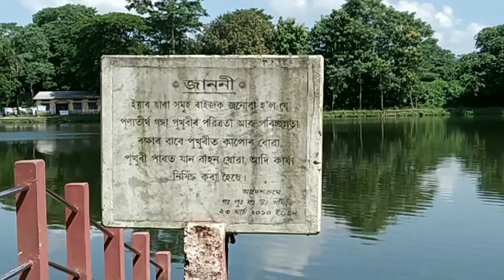৮ম শতিকাত ফেঙুৱা ৰজাৰ দিনতে খন্দোৱা পুখুৰী এইটো ( Historical Gangapukhuri , NALBARI )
This video is about Gangapukhuri ( Nalbari district ) ,ASSAM.   This pond is situated in Vill Barkuriha of Upper Barbhag about 7(seven) kms south of Nalbari. It is said to had been dug by Gangadhar, a Brahmin. Each year, at Ashok Astami a mela is held here and devotees throng here from different parts of the country to pay homages to departed souls. The name of King Fengua, is associated with this tanks whose capital Subarna Koriwa or SonKuriha was nearby.

Credits:-

Musician: @iksonofficial